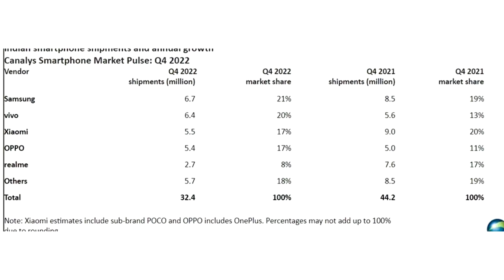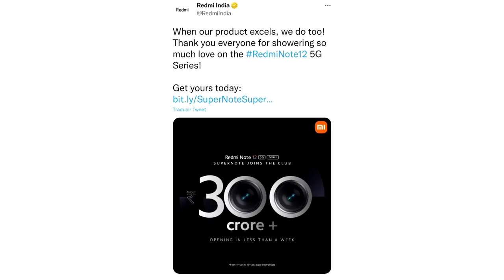Redmi Note 12 tiene Records de Vende Fuera de China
La serie 12 de Redmi Note esta rompiendo records en ventas fuera de China, ahora te lo cuento